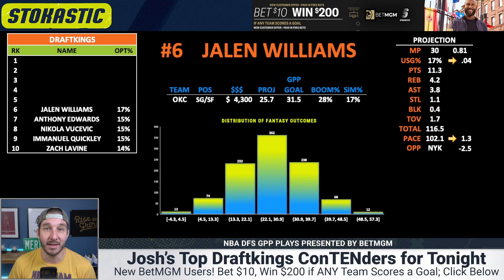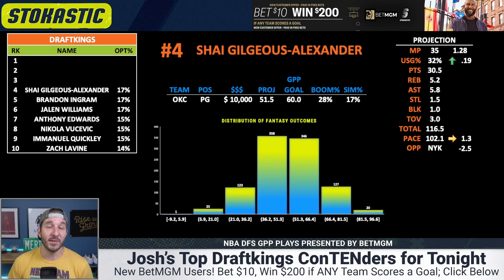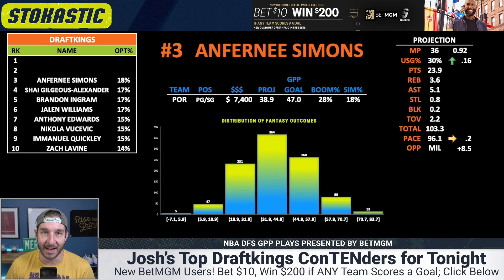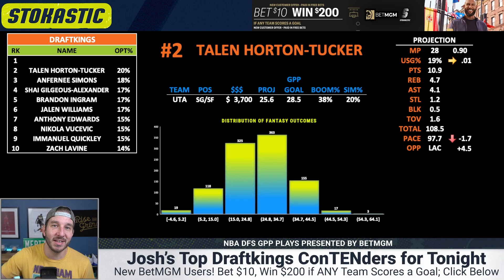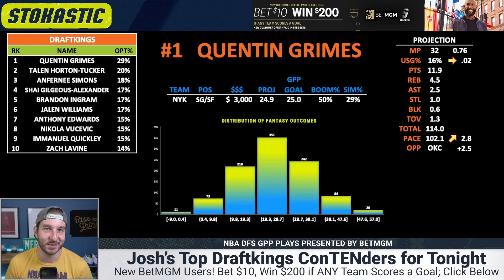DraftKings NBA Lineups Monday 11/21/22 | NBA DFS ConTENders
Josh Engleman brings you his Top 5 DraftKings NBA lineup picks today (Monday, 11/21/22). Check out who is popping in Josh's NBA DFS projection model, and who he's targeting as the top daily fantasy basketball plays on the DraftKings NBA slate!

🚨MARYLAND RESIDENTS 🚨
💸 $200 FREE! Sign up at BetMGM Sportsbook and get $200 in free bets

💸 $100 Caesars Sportsbook : Deposit $20, get $100 in free bets INSTANTLY